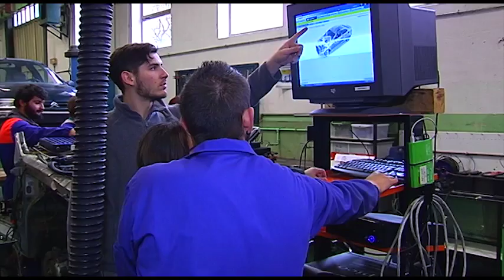Visita Centro Integrado de FP Juan de Herrera